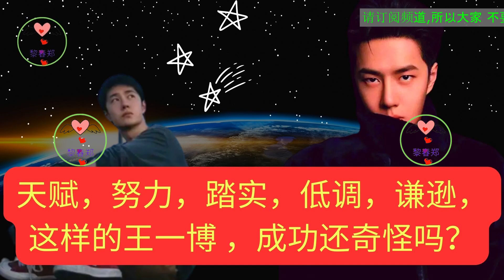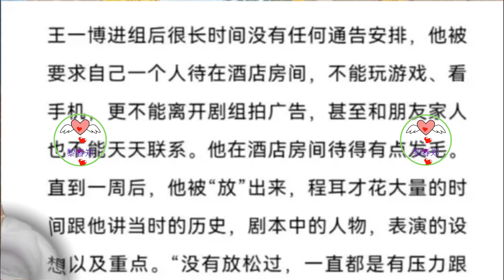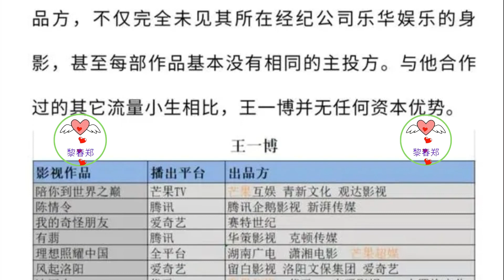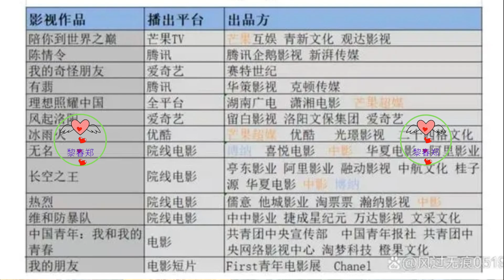天赋，努力，踏实，低调，谦逊，这样的王一博 ，成功还奇怪吗 ?王一博 王一博#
天赋，努力，踏实，低调，谦逊，这样的王一博 ，成功还奇怪吗